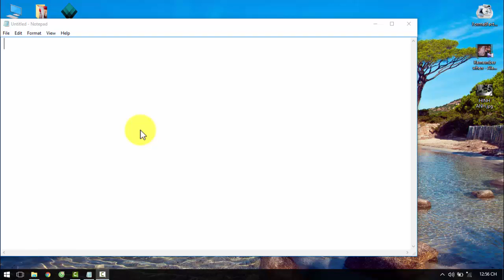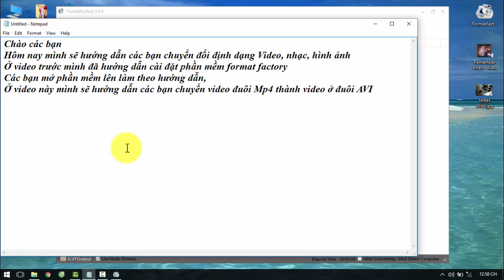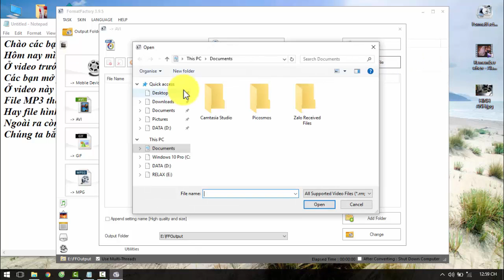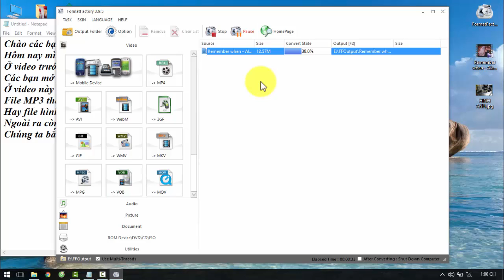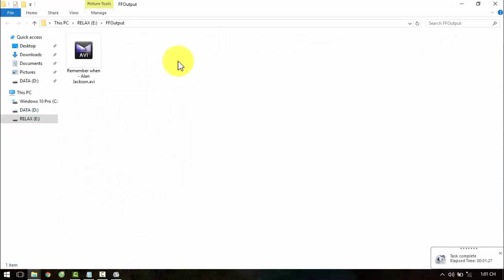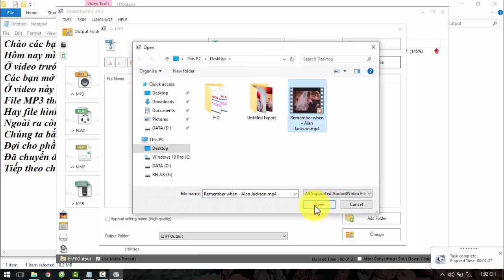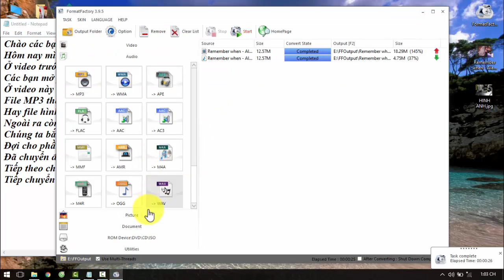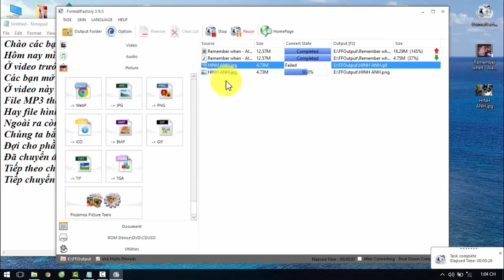Hướng Dẫn Đổi Đuôi Video Bằng Format Factory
Hướng Dẫn Sử Dụng Phần Mềm Format Factory Mới Nhất 2016 ^^!
Hướng Dẫn Chuyển Đổi Đuôi Video Bằng Format Factory
Hướng dẫn đổi đuôi video